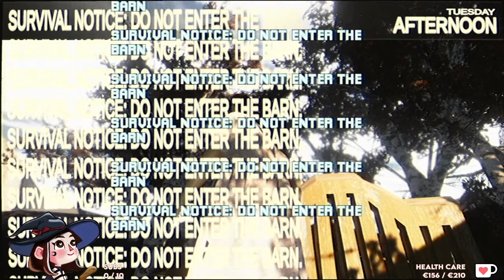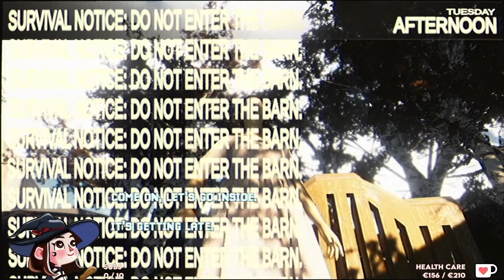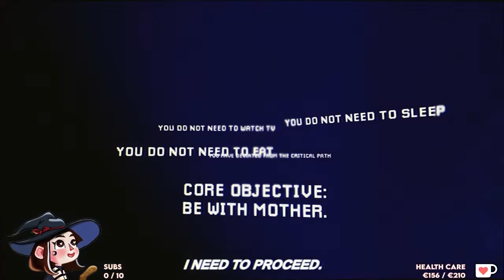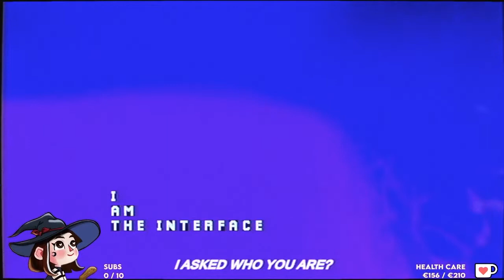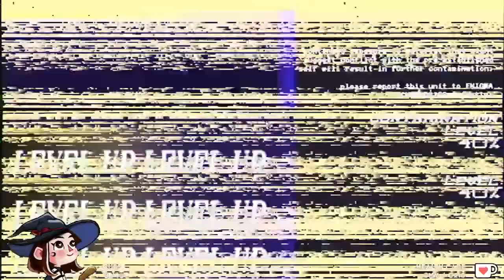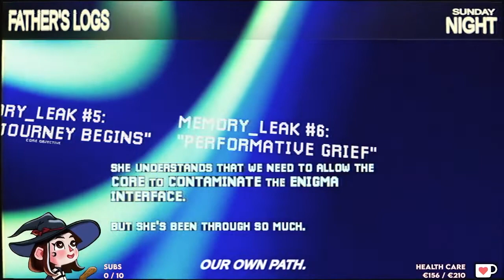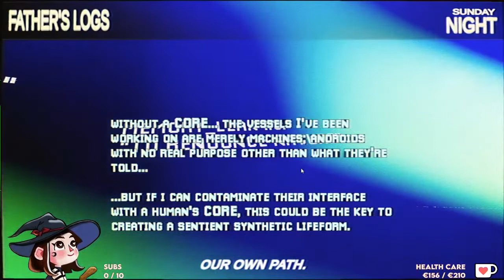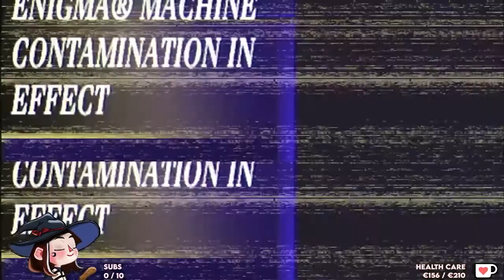Phenexa - Mothered (2/2)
Phenexa streams Mothered live on Twitch.

Unfortunately, there is no game sound for around 40 min. I am very sorry about that.

An immersive first-person horror adventure where you play the role of LIANA - a young girl who arrives home after major surgery and is met with a strange mannequin claiming to be her mother.